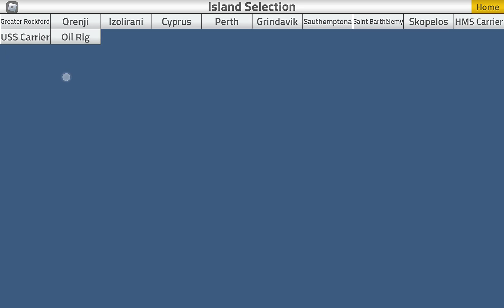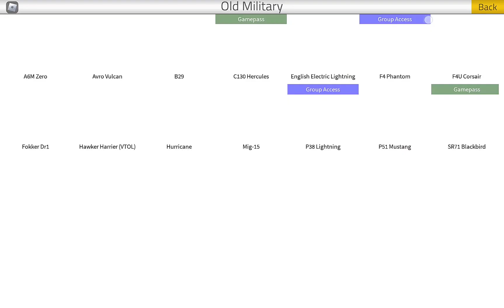PTFS Full Flight Plane crash Complation #1